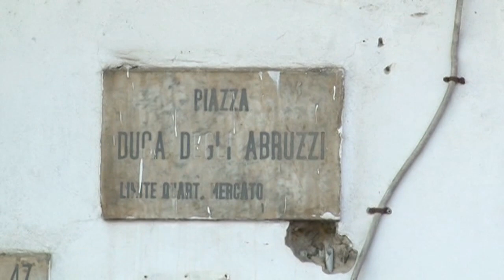Napoli - Incendio al Parco della Marinella -live- (20.10.14)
- Napoli. Fiamme nella zona del porto. Lunedì mattina, intorno alle sette, i vigili del fuoco sono dovuti intervenire per spegnere un grosso incendio che si è sviluppato al parco della Marinella, nella zona dove c'era il campo rom, di fronte all'ospedale Loreto Mare, in via Amerigo Vespucci, a pochi passi dall'ex Collocamento e nelle vicinanze della zona del mercato del pesce.

Sul posto sono subito arrivati otto mezzi dei vigili del fuoco arrivati da vari distaccamenti di Napoli e provincia e cinque squadre che stanno operando muniti di autobotti per spegnere le fiamme.

Ancora incerte le cause del rogo. Potrebbe trattarsi quasi certamente dell'incendio di spazzatura che si è accumulata nel corso del tempo ma i vigili non escludono anche altre ipotesi data la consistenza dell'incendio, quasi certamente di origine dolosa, che è stato appiccato in varie zone.

La segnalazione ai vigili è giunta da residenti ma diverse chiamate sono arrivate dagli automobilisti che dall'autostrada vedevano con preoccupazione l'intensa colonna di fumo.

“L'area - denuncia il segretario organizzativo del Pd, Gianfranco Wurzburger - da tempo doveva essere bonificata e non è stato fatto nulla, siamo pronti a presentare una denuncia per disastro ambientale, non si può andare avanti così”. (20.10.14)